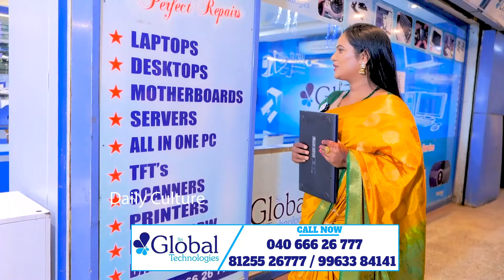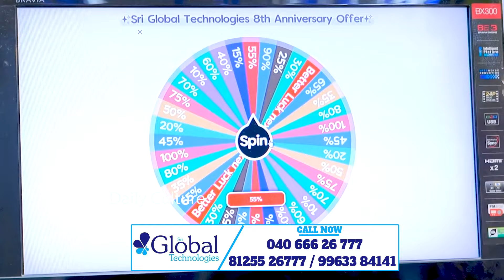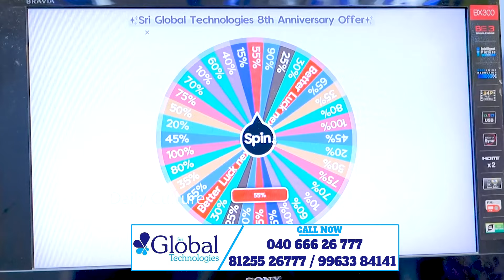Sri Global Technologies | Hyderabad Best Laptop And Desktop Service Center | Daily Culture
Sri Global Technologies

Sri Global Technologies | Hyderabad Best Laptop And Desktop Service Center